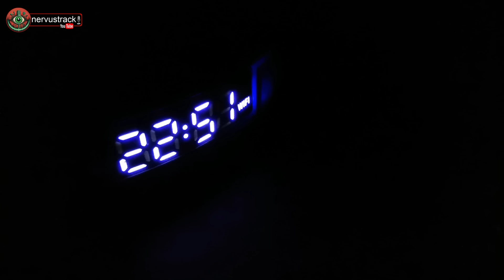🔥🔥CUANDO ENTRE EN LA HABITACION CREI QUE ME MORIA - nervustrack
Te invito a nuestro nuevo proyecto

Gracias por ser parte de este canal que es chiquitito chiquitito …..  pero cada dia crece un poquito mas.